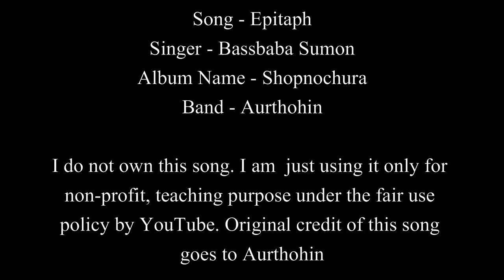Epitaph | Aurthohin | Easy Guitar Chords Lesson+Cover, Strumming Pattern, Progressions...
Song Name: Epitaph
Album Name: Shopnochura
Singer: Bassbaba Sumon
Guitar: Piklu
Guitar & Back Vocal: Rassel Rahman
Drums: Rumi